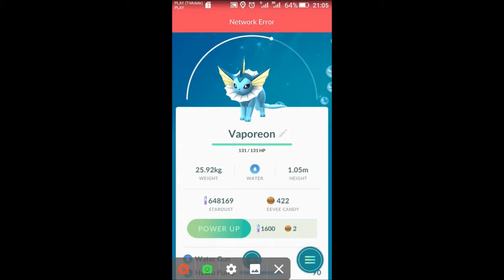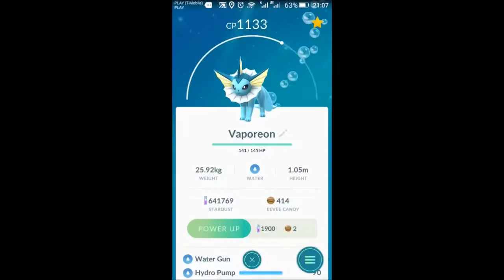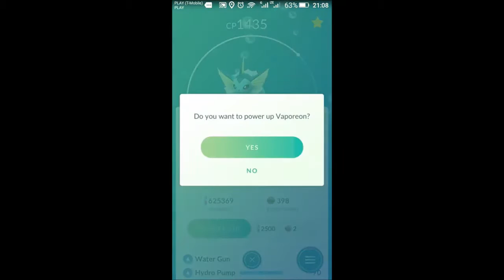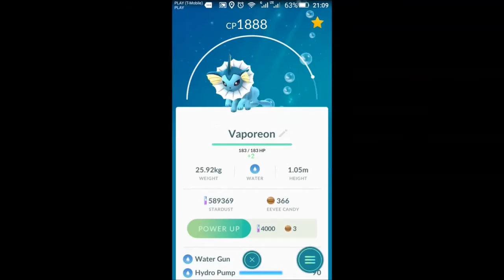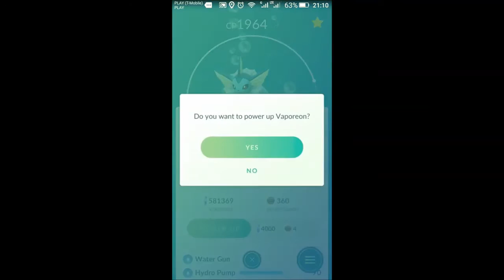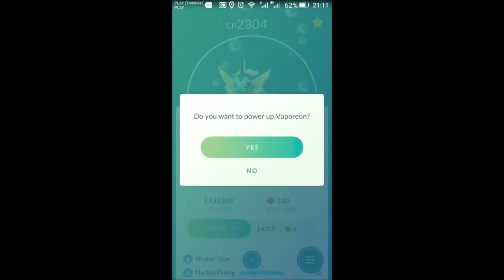vaporeon max cp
ile może mieć cp vaporeon na 30 lvl ?